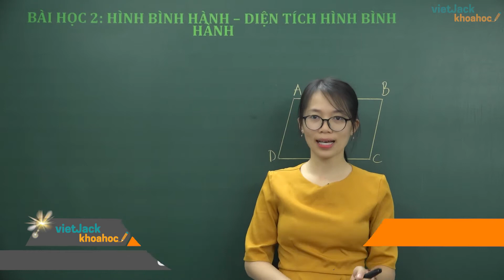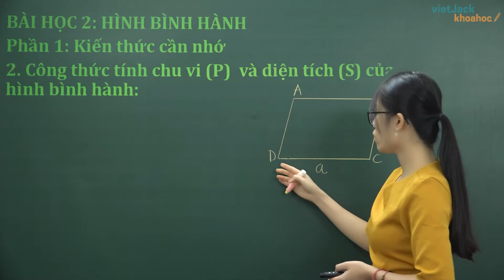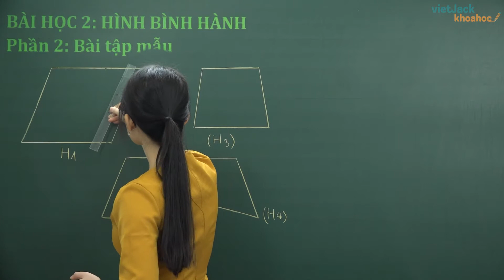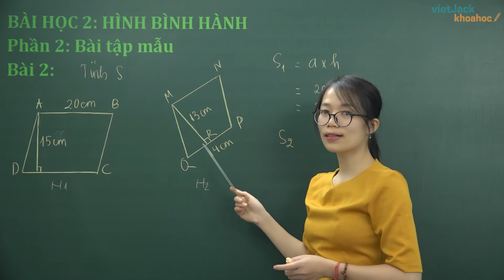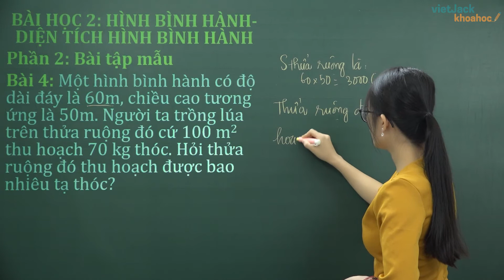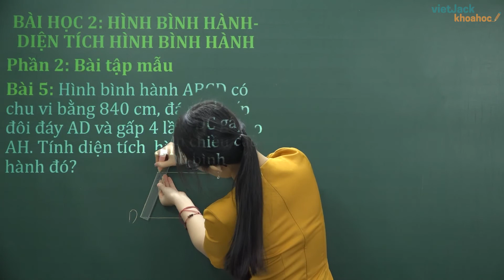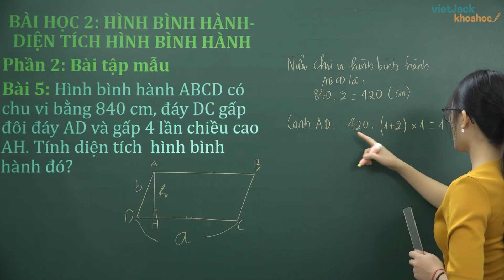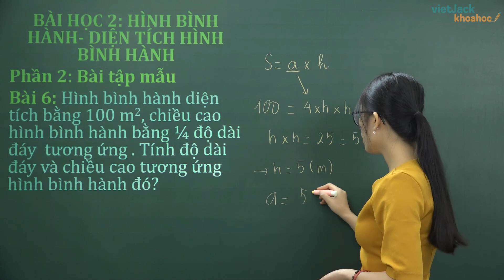Hình bình hành diện tích hình bình hành - Toán 4 - Cô Trịnh Thị Vui 2020 (HAY NHẤT)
Hình bình hành diện tích hình bình hành là bài học quan trọng trong chương trình học Toán 4. Trong video bài học này, cô sẽ  hướng dẫn các em nắm chắc kiến thức bài học. Bên cạnh đó cô sẽ giải chi tiết các một số ví dụ minh họa. Các em chú ý theo dõi bài học cùng cô nhé !